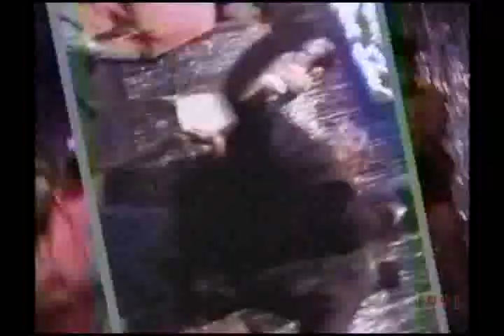Rock N Roll (Mixx) - New Dance Show 1991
Recorded in May 1991 at Key Wat TV Studios, Detroit MI